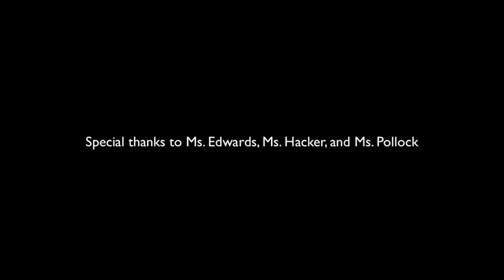Poly Prep's Spring 2014 Dance Concert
Watch some video highlights of Poly Prep's recent Middle School and Upper School Spring 2014 Dance Concert (April 10, 12, and 13) in the Richard Perry Theatre.  (Thanks to Steven Pisano P'14 for this great highlights video.)